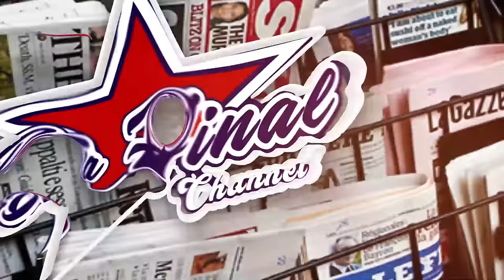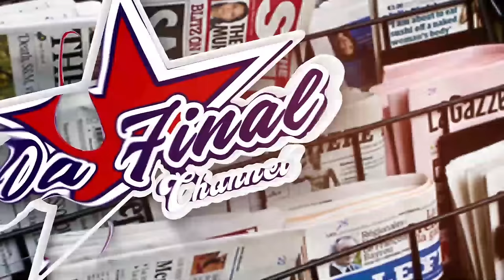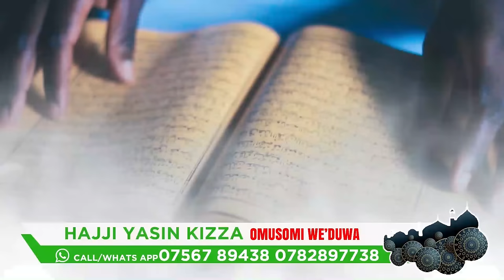BOBI WINE AYONGEDDE OKUBALUMYA EMITWE. KISUTUDDE POLICE BWANIKA AKAABYE - FRANK NTAMBI